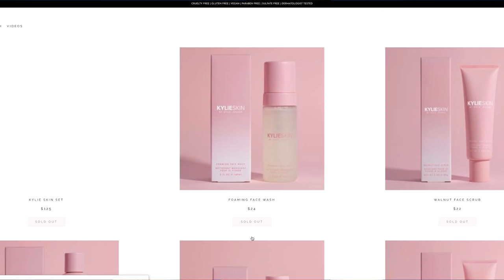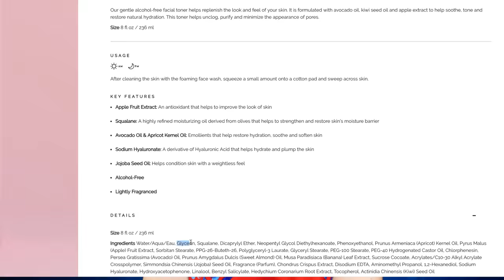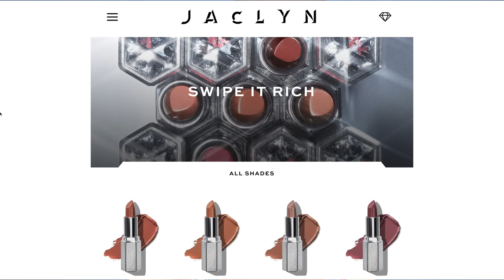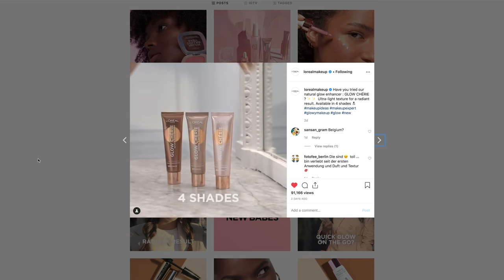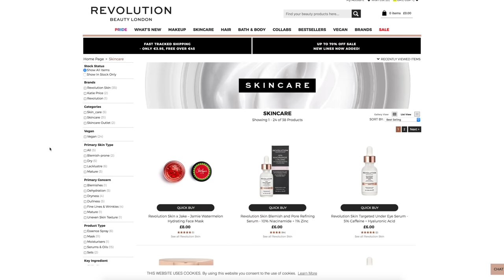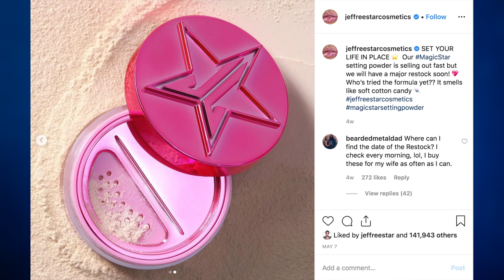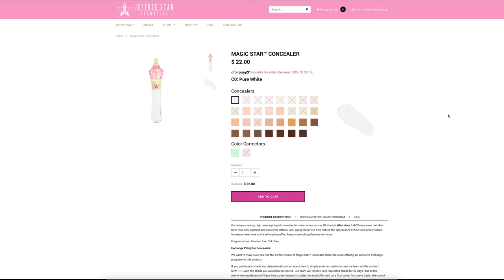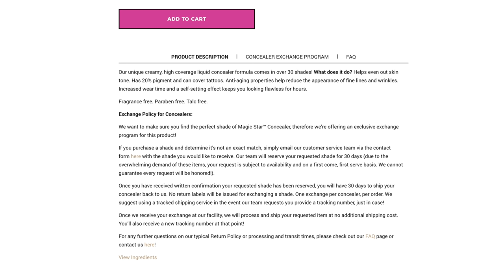БЬЮТИ НОВОСТИ: Kylie Skin, Jaclyn Hill Cosmetics, Revolution Skincare, NYX Bare With Me и пр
В этом видео обсудим с вами все самые новые и горячие релизы в мире бьюти! Пишите свое мнение об этой косметике в комментариях!

Free music 🎵 A WAY FOR ME- Nicolai Heidlas 🎵 1 HOUR NCS